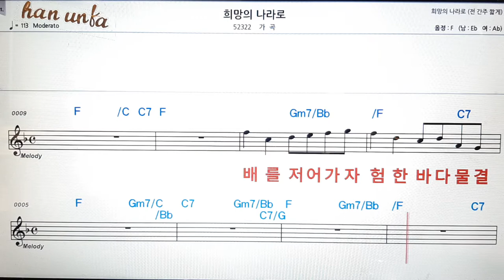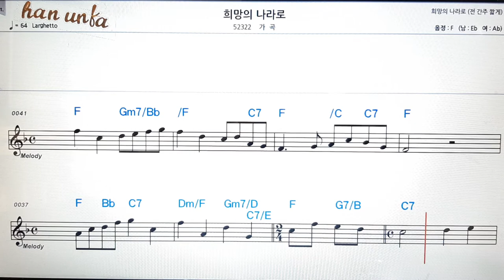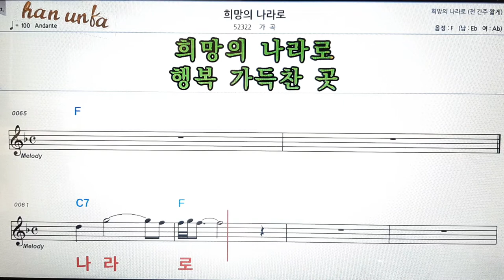희망의 나라로/가곡👍노래 반주, 코드 악보,가라오케💋Karaoke*Sheet Music*Chord*MR